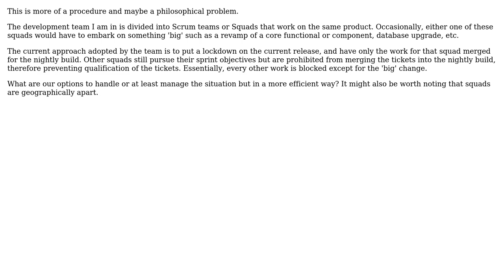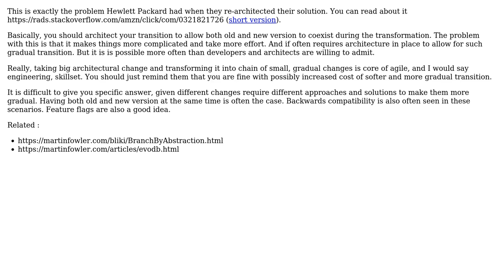Software Engineering: How to prevent CI/CD process from being suspended while big changes happen?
With thanks & praise to God, and with thanks to the many people who have made this project possible! | Content (except music & images) licensed under CC BY-SA | Music | Images & others | With thanks to user redflour user Euphoric user Dave Hillier user amon and the Stack Exchange Network Trademarks are property of their respective owners. You are responsible for your own actions.